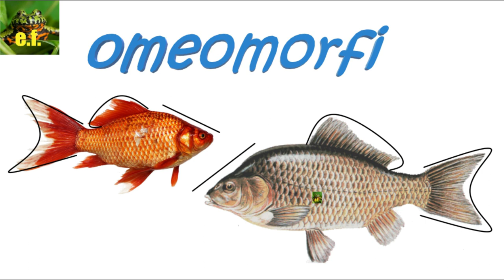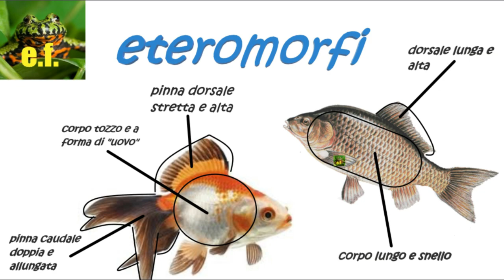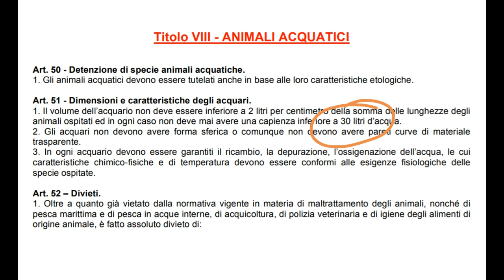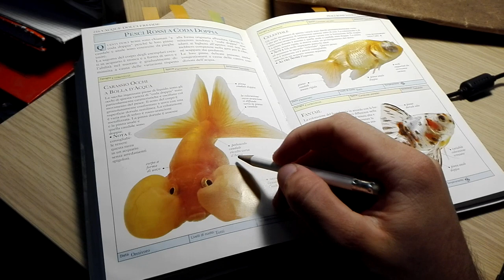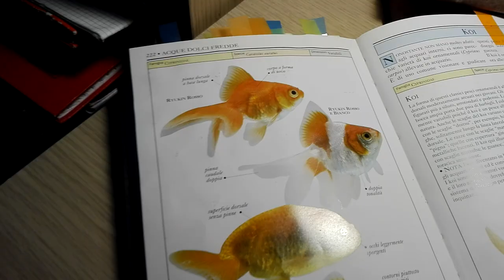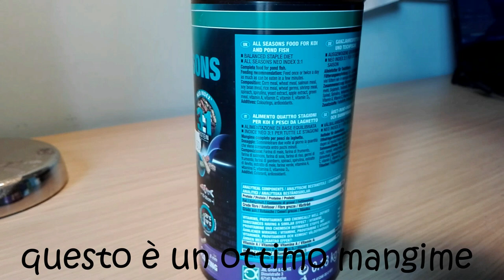pesce rosso - Carassius auratus scheda tecnica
Ciao a tutti ragazzi e benvenuti su exotic farm canale
In questo nuovo video parleremo di pesci rossi!
Curiosità, varietà, storia, diffusione, allevamento, riproduzione, biologia…
Insomma ne parleremo nello specifico trattando tutti i punti in modo serio!